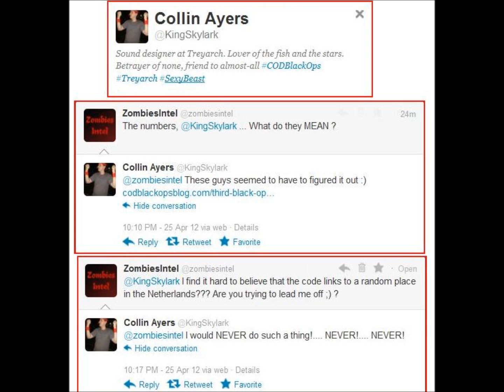Black Ops 2 Code cracked? We don't think so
People have been talking about a random street in the Netherlands decyphered through the code.. Where is the proof :s ?